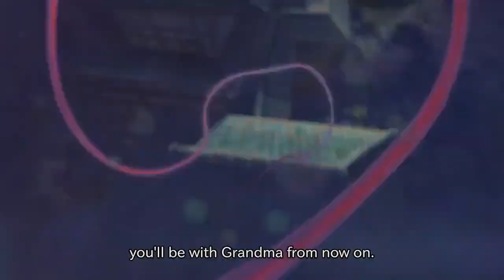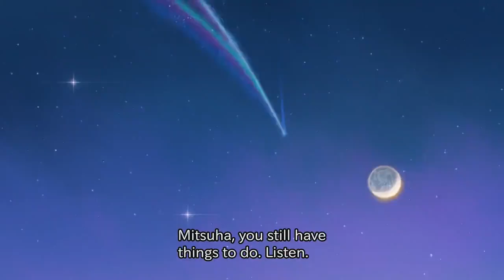your name anime |an anime to watch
SONG :Kamado Tanjirou no Uta - Demon Slayer_ Kimetsu no Yaiba